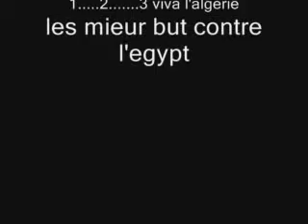algeria vs egypt goal show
musique sport  et les bute de l'iquipe nationale algerienne contre egypt .cheb mahfoud cheba sonia